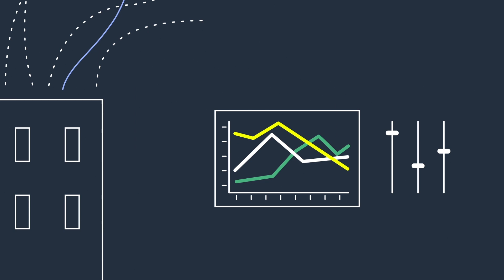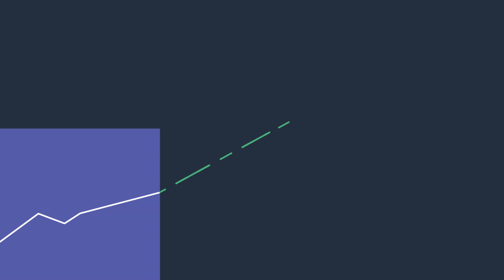Carbon Lighthouse Tackles CO2 Emissions with Machine Learning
Commercial buildings are responsible for 40% of U.S. emissions. Learn how Carbon Lighthouse uses machine learning on AWS to develop insights that deliver energy savings and decrease CO2 emissions in commercial real estate.

Explore more stories around how machine learning is helping AWS customers tackle some of our world’s hardest problems